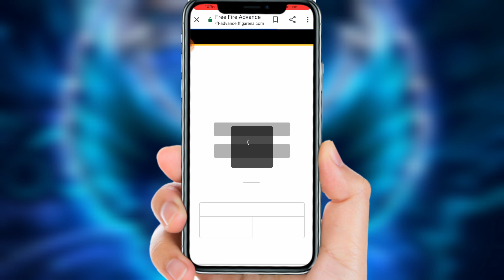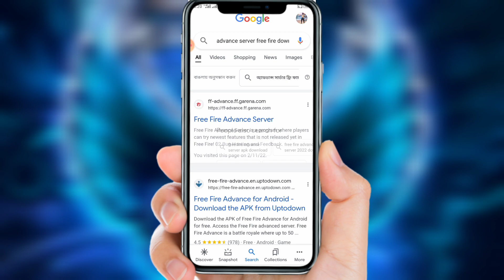advence server download problem today || how to download free fire advance server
free fire related Koi bhi samasya Ho to mujhse contact kar sakte ho main aapki madad karunga

free fire advance server download problem today || how to download free fire advence server || download problem today

free fire advence server download button not showing
free fire advance server download kaise Karu
how to download advanced server
free fire  advence server activation code
how to get activation code

free advance server open problem today
how to solve free fire advence server download problem
OB 37 advanced server download
how to download ob 37 advance server
ob 37 advance server
FF ADVENCE SERVER
free fire
how to download advence server today
advance server registration code
advance server registration kaise karen